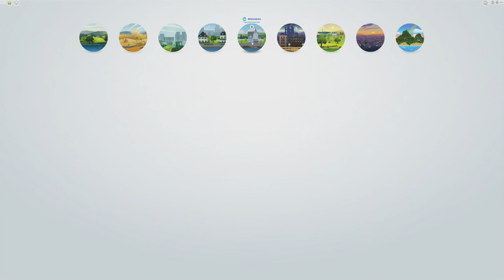Gameplay Trailer | De Sims 4: Beleef het Samen (Nederlands)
Leuk dat je kijkt naar deze video van GameVideos.nl! Deze video laat je zien wat je kunt doen met het uitbreidingspakket van De Sims 4: Beleef het Samen! Bekijk deze en nog veel meer video's op GameVideos.nl